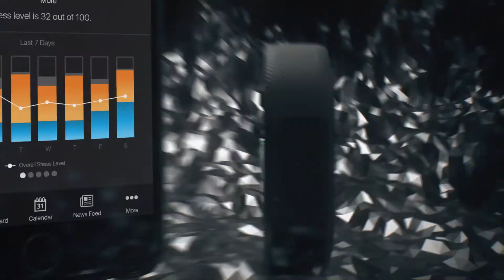vívosmart 3 - de subtiele, stijlvolle, slimme activity tracker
Uw activity tracker bepaalt niet wie u bent, maar wat u ermee doet kan daarvoor wel bepalend zijn. vívosmart 3 bevat een discreet display en wordt geleverd met slimme functies, zoals smartphone meldingen en nieuwe functies voor fitness en wellness monitoring. Ontdek hier meer over deze slimme activity tracker.